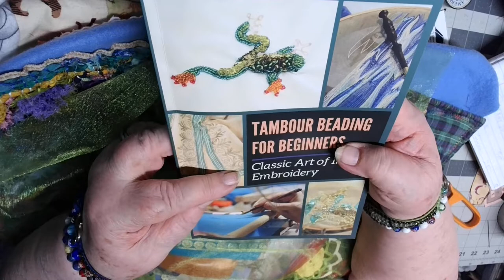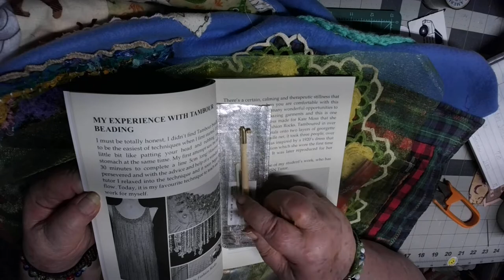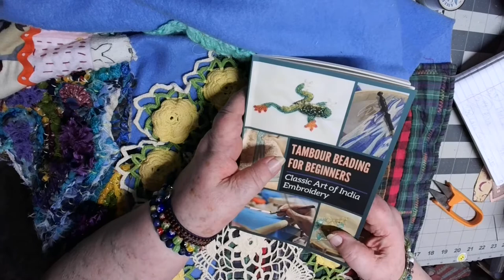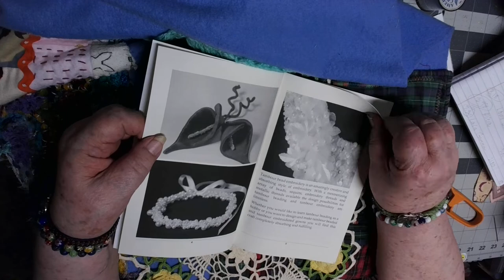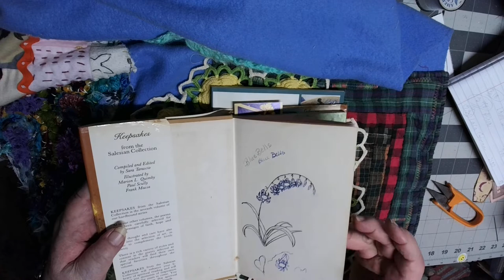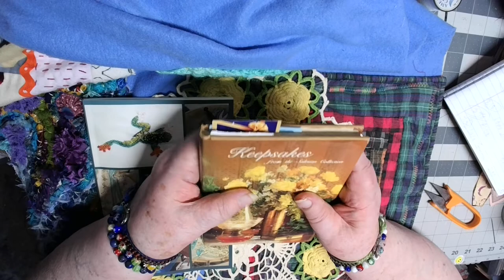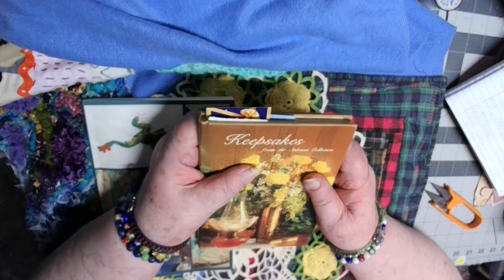My Art Blanket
I have taken a piece of fleese and I have started sewing miss matched but beautiful random pieces to it. I KNOW it will be beautiful when it is finished. I am loving the journey.